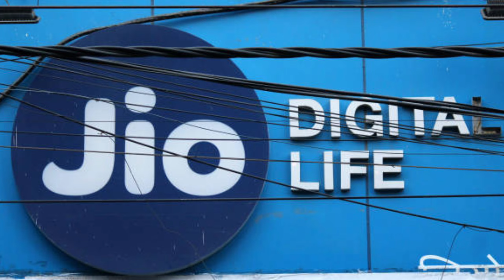Jio AirFiber Plan|Jio Airfiber Data Plan |Jio Airfiber ₹101 Plan|Jio Recharge Plan 2024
Jio AirFiber Dhamaka Plan | Jio Airfiber Data Plan | Jio True 5g | Jio Airfiber Plan | Jio New Plan

Jio Recharge Cashback Offer 2024 | Jio 5G Unlimited Data Plan | Jio New Offer Today | Jio True 5G

Jio True 5G के कारण बंद होगा 2G और 3G | Jio 5G | Airtel 5G | Jio Breaking News Today

Jio ने एक बार फिर कर दिया कमाल | Jio 5G Unlimited Data | Jio True 5G | Airtel 5G | Vi 5G

Jio True 5G पर कर दिया बड़ा ऐलान | Jio 5G Unlimited Data | Jio Airfiber | Jio Airfiber New Update

Jio 5G Unlimited Data 2024 से Airtel Vi का खेल खत्म | Airtel 5G | Vi 5G | Trai Subscriber Report

Jio Airtel 5G Unlimited Data 2024|Jio Airtel 5G Unlimited Data Last Date|Jio ₹395 Plan 2024

Jio Recharge Plan 2024 | Jio 5G Plan 2024 | Jio 5G Welcome Offer 2024 | Jio ₹395 Unlimited Data Plan

New Year Offer 2024 से पहले बुरी खबर|Jio 5G Unlimited Offer Last Date|Jio 5G Welcome Offer 2024

Jio New Year Offer 2024 | Jio New Year Recharge Offer 2024 | Jio New Offer Today | Jio Free Offer

Jio Recharge Cashback Offer 2024
Jio 1 Year Recharge Offer 2024
Jio Free Data Trick 2024
My Jio App Free Offer 2024
My Jio App Free Data Offer 2024

Airtel New Year Offer 2024
Airtel 2024 New Year Offer
Airtel New Year Recharge Offer 2024
Airtel New Year Free Data Offer 2024

Jio 5G Unlimited Data Plan | Jio ₹395 Unlimited Data Plan | Jio ₹398 Plan | Jio Tv Premium Plan

Jio New Recharge Plan 2023 | Jio TV Premium Plan | Jio TV Premium Plans Details

Jio 5G Unlimited Data|Jio 5G Welcome Offer|Jio ₹395 Unlimited Data Plan|Jio 5G Unlimited Last Date

Jio 5G Unlimited Data Offer | Jio 5G Unlimited Data offer Last Date|Jio 5G Unlimited Kab Tak Chalega

Jio True 5G, Jio Welcome Offer, Jio Data Offer, Jio 5G Stop, Jio Unlimited 5G Close, Airtel 300GB Data 30 Days, Jio Vs Airtel 5G Offer, Jio 5G Not Working, Jio 5G kaise Activate Karen, Jio 5G Plans, Jio 5G 1 January 2024 Close, Trai Ask Jio & Airtel, Telecom Regulatory Authority of India, Trai News, Telecom Operator, Airtel Unlimited 5G Activate, Airtel 5G End, No More Unlimited 5G, Jio Airfiber, Airtel Xstream Fiber Offer, Jio Recharge Offer

Jio 5G Welcome Offer Last Date
Jio 5G Welcome Offer Limit
Jio 5G Welcome Offer Link
Jio 5G Welcome Offer Kaise Milega
Jio ₹395 Unlimited 5G Data Plan | Jio 395 Plan | Jio Unlimited 5G Kaise Use Karen | Jio New Plan

Jio ₹395 Plan Not Showing | Jio ₹395 Unlimited Data Plan | Jio Unlimited Data 5G Plan 2023